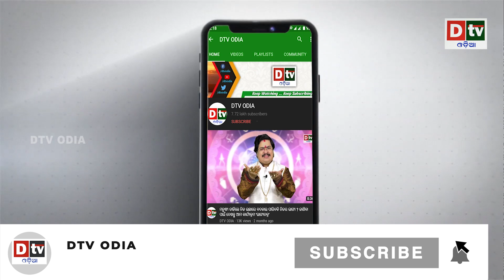ଆଜି ହେଉଛି ପବିତ୍ର ଦୋଳ ପୁର୍ଣିମା | Odia news live updates